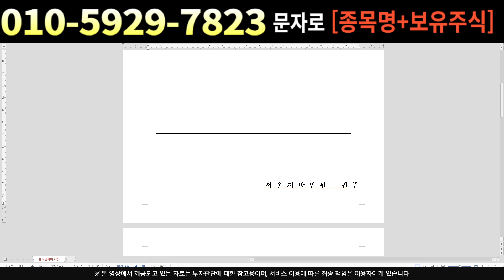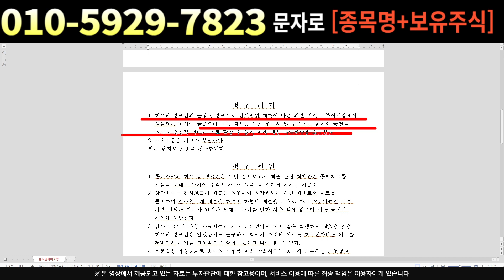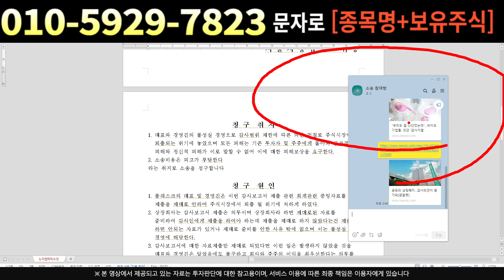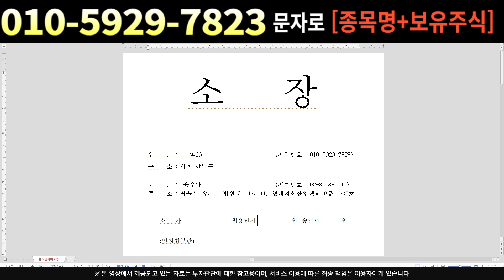[주식]플래스크 - 그렇게 흔들면서까지 같고 싶은주식 악재가 없는데 왜 이러나…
실시간 구독자소통 카톡방 투자정보 텔레그램